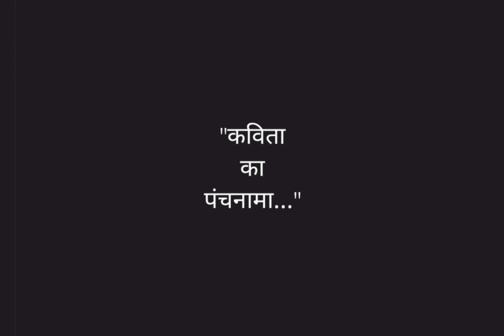Kavita ka Panchnama: Shashank ki Kavita | कविता पर कविता | Poetry On Poetry | Hindi Kavita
Alfaaz Ki Aawaaz

       Presents

A Short Film on Hindi Poetry
हिंदी कविता पर एक लघु फ़िल्म

"कविता का पंचनामा..."
Kavita ka Panchnama

Poetry, Recitation, Photography, Sketch, Conceptualisation: Shashank

Creative Recitation and Presentation explaining the concept of poetry through Poetry

For more Poetry Collage-

For more Hindi Poetry-

For more Recitation by Shashank-

For more Hindi Ghazal-

For more Urdu Ghazal-

For more You Tube Short Videos on Poetry-,

He is an aspiring Entrepreneur with Keen Interests in Literature, Art, Theatre and Science. He is trying to take Classical and Contemporary Poetry to the Youth of our Time.

You can also send your Poetry, Recitation of any Poetry (in Any Language) or anything creative like Sketch, Painting, Pictures or any Artwork to get Published on this You Tube Channel.

You will Get the Full Credit for Your Work in those Videos.

We need Your Feedbacks, Support and Encouragement.

Search Keywords for this Video-

kavita kya hoti hai
kavita ki jarurat kya hai
kavita ki kya bhumika hai
kavita ki paribhasha kya hai
what is poetry
what is poem
definition of poetry in hindi
what is the definition of poetry
concept of poetry
kya hoti hai kavita
kyun jaruri hai kavita
kaise likhte hain kavita
kavita kaise likhe
poetry on poetry
kavita par kavita
hindi kavita
hindi poem
hindi poetry
hindi literature
hindi sahitya
kavita par kavita
poetry on poetry